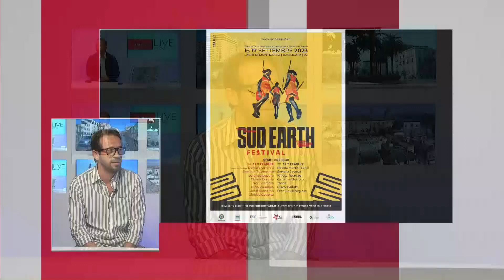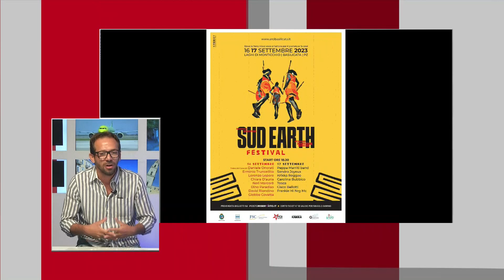Sud Earth Festival 2023 il 16 e 17 settembre ai Laghi di Monticchio (Pz)